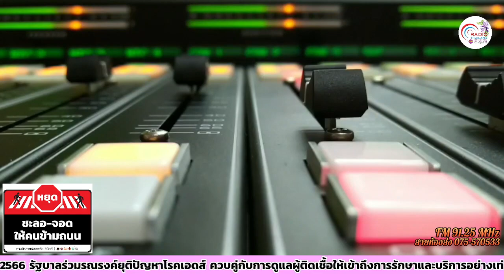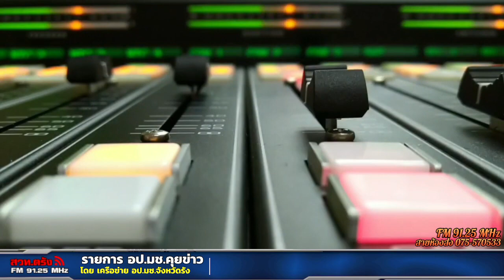การการ อป.มช.คุยข่าว 02-12-2566